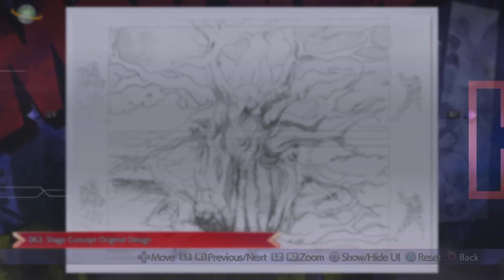MARVEL vs. CAPCOM Fighting Collection: Arcade Classics MVC2 Ranked Matches